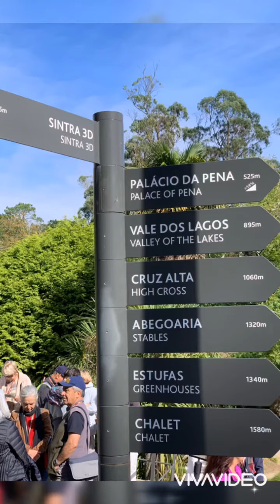Pena Palace, Sintra Portugal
Palácio da Pena is a Romanticist castle in São Pedro de Penaferrim, in the municipality of Sintra, on the Portuguese Riviera.